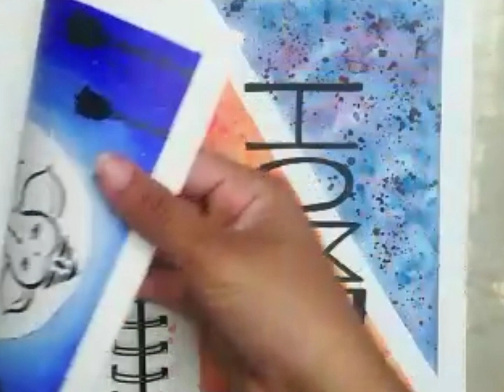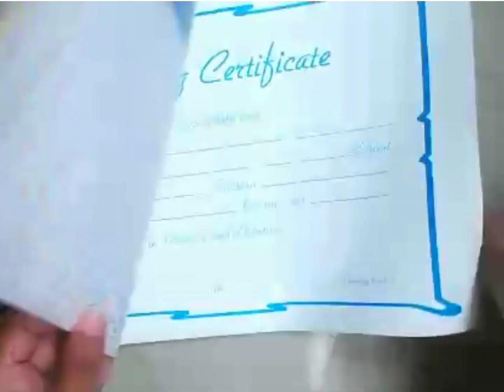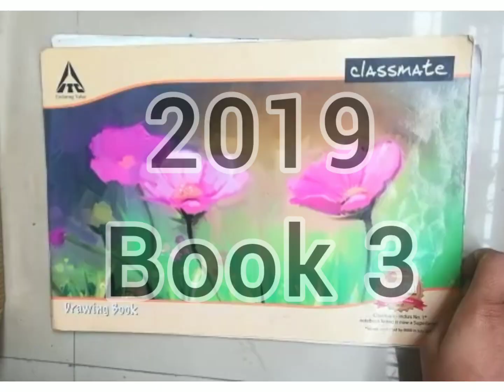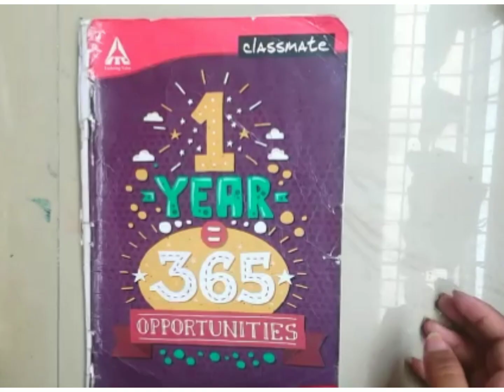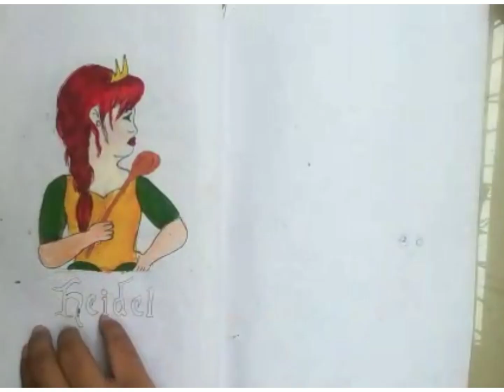Going through all my sketch books!! (from 2017 to 2020!! 😱)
Hey, everyone! In this video, I will be showing you all of my artwork from 2017 to 2020 (and whoa, my artwork was BAD 😂) Hope you enjoy the video, I definitely enjoyed making it. I've seen many YouTubers do this and I wanted to try it out myself. I have been doing art since I was 3 (I'm not joking) but I didn't really store it anywhere so sadly, I cant showcase those glorious pieces of artwork (just kidding, I'm pretty sure they were just a bunch of scribbles). But I definitely did realize that I have improved a lot since all those years and I hope someone will get inspired by seeing this video. Also, make sure to look out for easter eggs because some of the artwork shown here might show up in the upcoming videos.
For the people who are wondering where is Meghana: we haven't posted since we started the channel. That is because Meghana and I decided to go our separate ways. So from now on, I will be taking over the channel and Meghana will be starting a channel of her own.
Thank you so much for all the subscribers and all the viewers. Hope you have a great day!
Created by InShot 12:34 pm] Myjio: Music: Wander
Musician: @iksonmusic
Musician: @iksonmusic
Musician: @iksonmusic
Musician: @iksonmusic
Musician: @iksonmusic